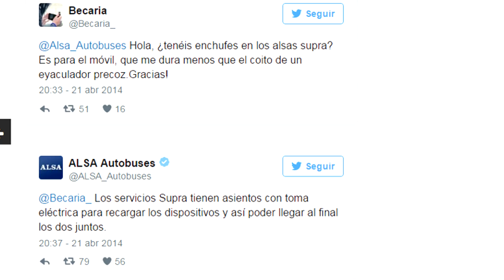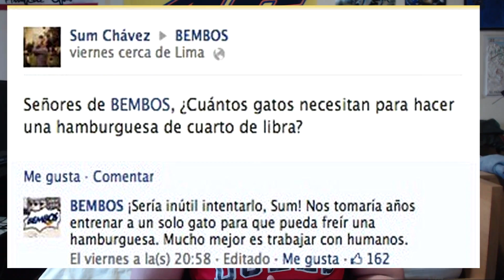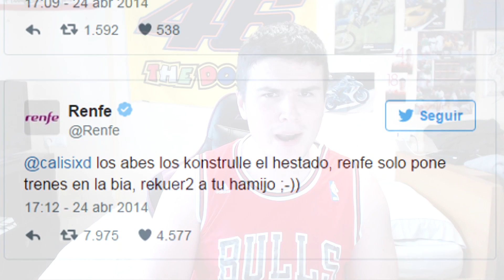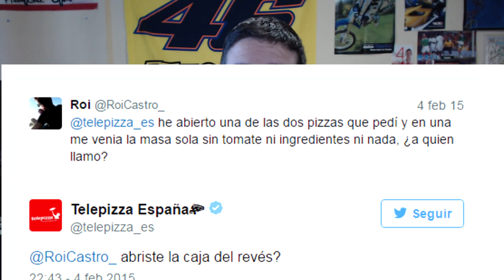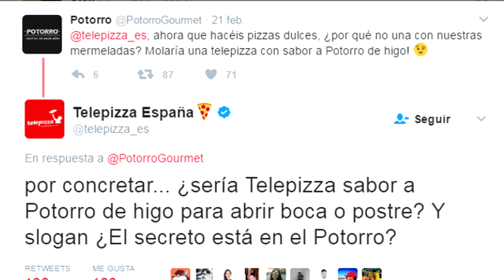Los MEJORES LIKE A BOSS de Community Managers DEL MUNDO #1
SIGUEME

Te apetece apoyar el canal con una donación? (todas las donaciones se utilizarán para mejorar el contenido y la calidad del canal)